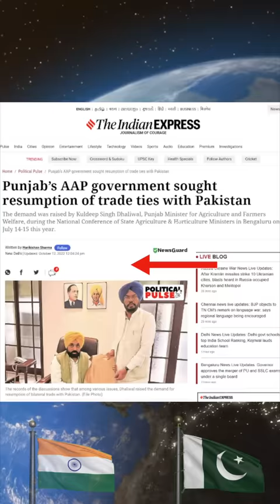Punjab wants to restart Trade with Pakistan | Should India do this?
Punjab wants to restart Trade with Pakistan | Should India do this? By Prashant Dhawan

Unacademy Subscription Benefits:

1. Learn from your favourite teacher
2. Dedicated DOUBT sessions
3. One Subscription, Unlimited Access
4. Real-time interaction with Teachers
5. You can ask doubts in the live class
6. Limited students
7. Download the videos & watch offline